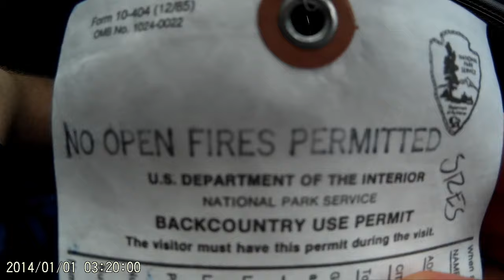Hiking/Backpacking Trip at Shenandoah National Park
This video documents my weekend hiking and backpacking at Shenandoah National Park in Virginia.

All footage recorded with a Lightdow LD6000.
All video edited in DaVinci Resolve.

KONGOS - It's A Good Life

Half Moon Run - Devil May Care

More videos like this to come on this channel!